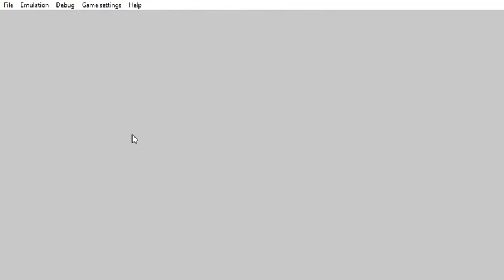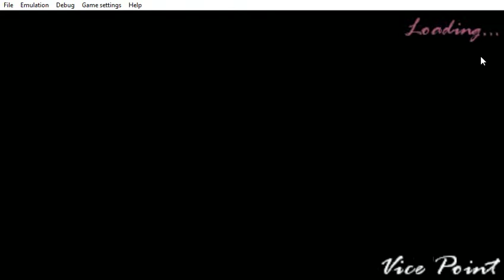PPSSPP v1 9 3 ULUS10160 Grand Theft Auto Vice City Stories 2021 05 28 19 25 40